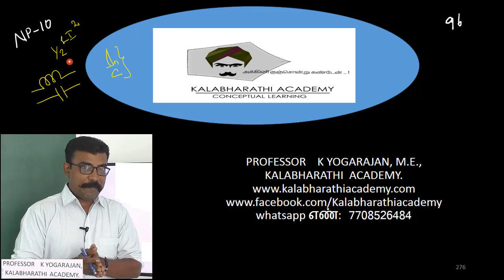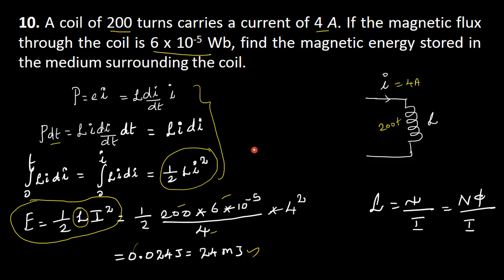96.Physics | Electromagnetic Induction and Alternating Current | Numerical Problem 10